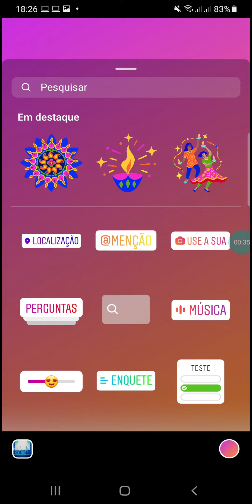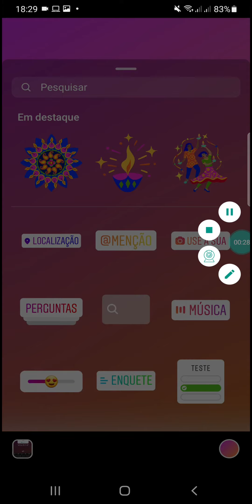NOVA FIGURINHA PERSONALIZÁVEL DO INSTAGRAM : USE A SUA ( STICKER )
🟢 No vídeo de hoje, você encontra as seguintes informações:

NOVA FIGURINHA PERSONALIZÁVEL DO INSTAGRAM : USE A SUA
É a mesma que viralizou com as pessoas colocando pra postar a foto do pet, foto favorita etc...